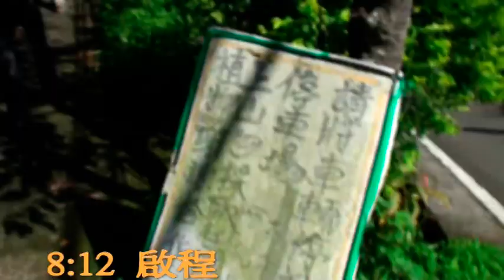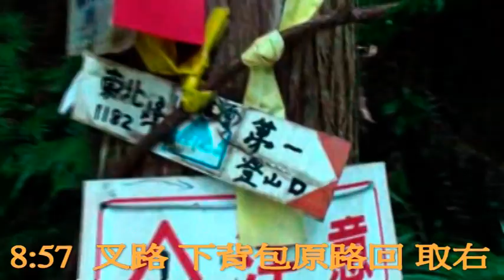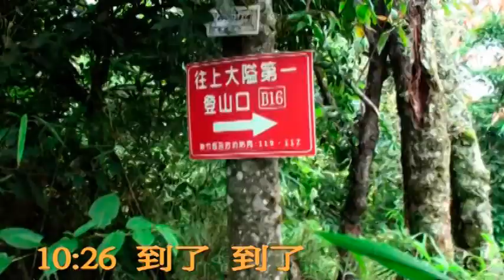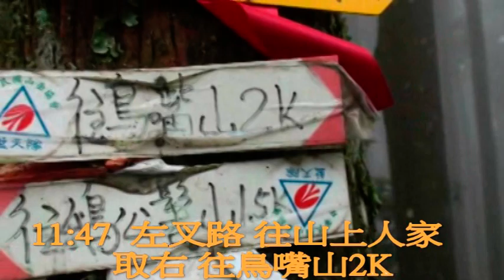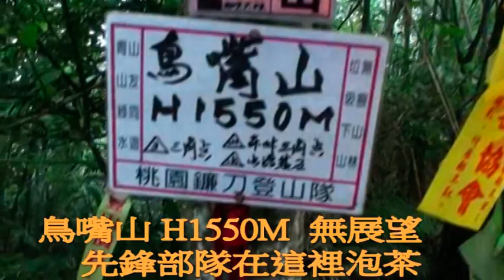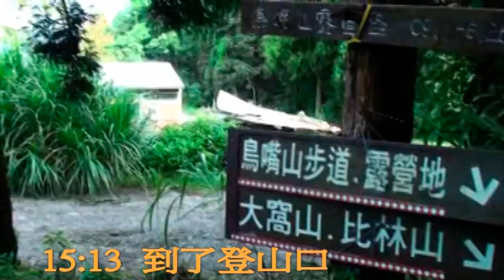鵝公髻山-鳥嘴山-20190827-週二爬山趣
如有不願曝光者，請告知當立即刪除